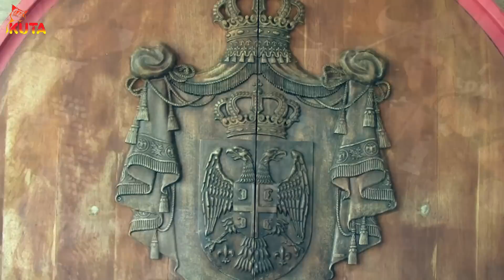MIRIS PROLECA - Splet Kutinih instrumentala (Video)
Muzika & Aranzman: Andrija Jovanovic Kuta
🎼 Orkestar Andrije Kute Jovanovića 🎼

⚜️ Zapratite nas ⚜️

Kamera: Filip, Stefan Grrom Miletic
Video by: Grom Studio